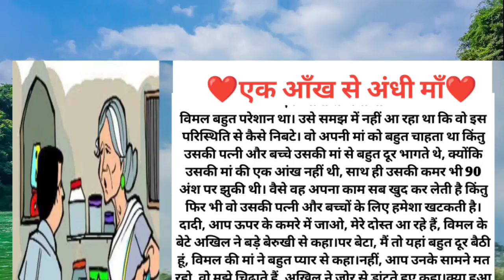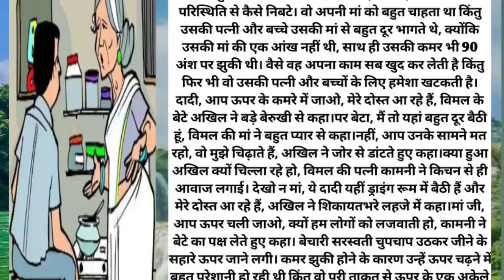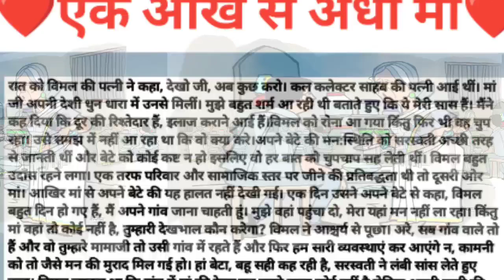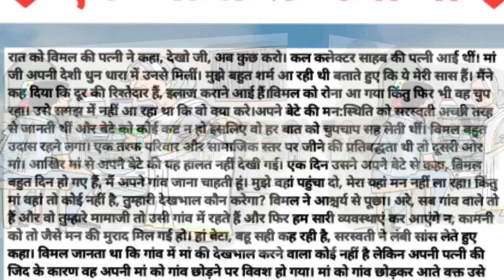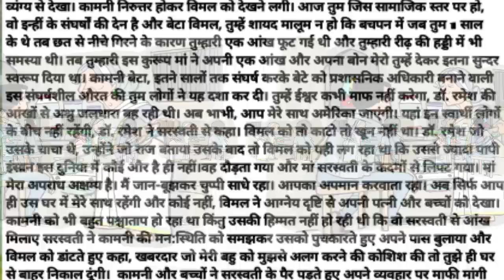शादी शुदा लोग जरूर पढ़ें ये कहानी।शिक्षाप्रद कहानी।Married people must read this story।D. R. CH ANDEL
दोस्तो नमस्कार आपका अपने इस total facts funda चैनेल मैं आपका स्वागत है। मैंने इस चैनल पर आज से कहानियों का एक प्लेलिस्ट Aksh किया है। जहां आपको सुन्दर, शिक्षा प्रद,मर्मस्पर्शी, हर तरह की कहानियां सुनने को मिलेगी।